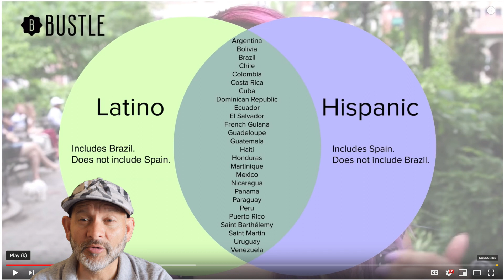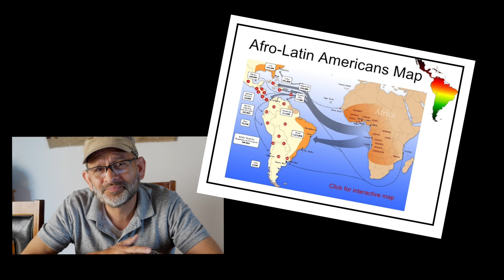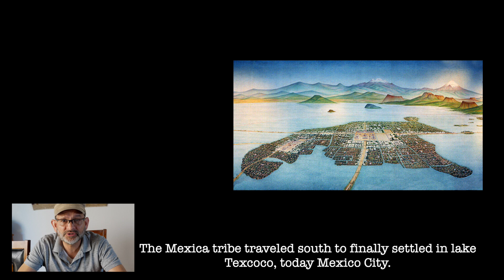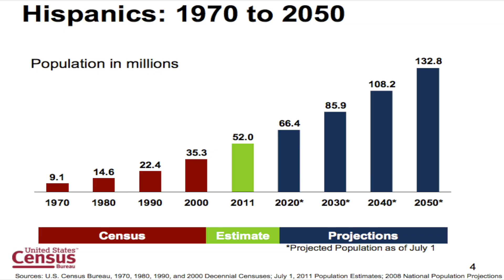Confusing Labels: Latino-Hispanic-Xicano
What Each Means, How they Overlap, and What Sets them Apart. Hispanic and Latino are often used interchangeably though they actually mean two different things.